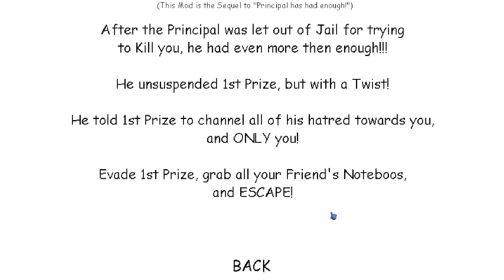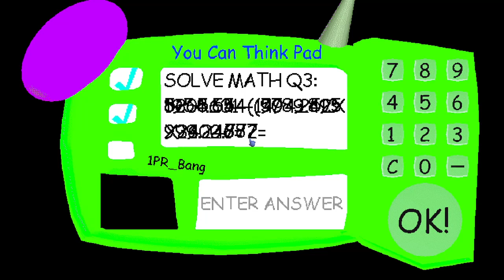1st Prize has had enough!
This Mod was made by Me!